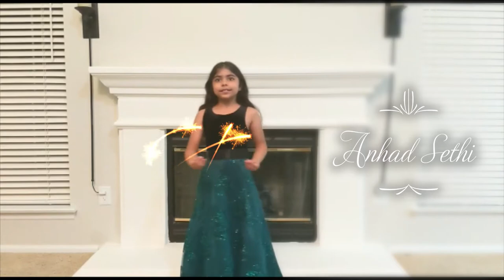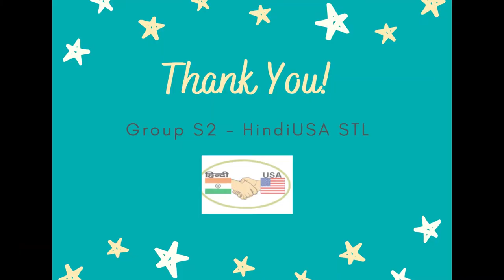HIndiUSA सेंटलूई School presents. - सेंटलूई के तारे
HIndiUSA Live

necessarily reflect the official policy or position of HindiUSA.